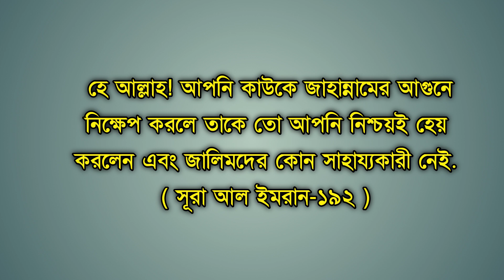জাহান্নাম ও অপমান থেকে বাঁচার দোয়া! || Online Madrasa